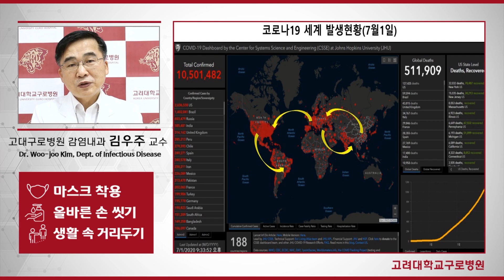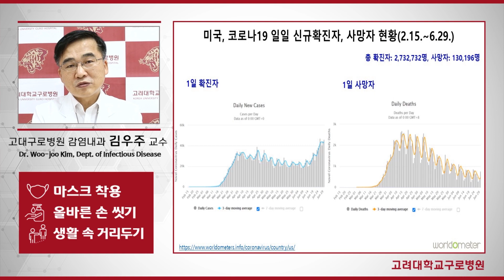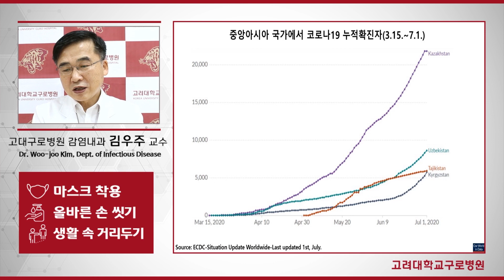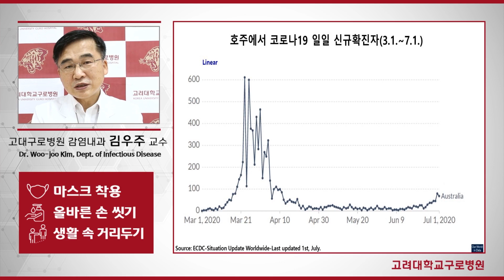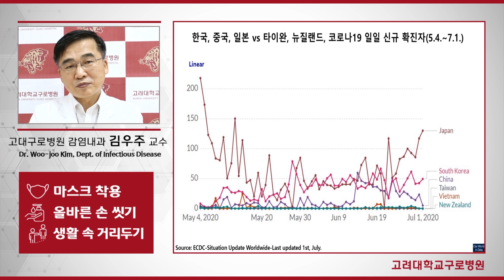[ENG/ESP][COVID-19] 해외 코로나19 현황 분석 Analysis of the current Covid-19 situations across the globe